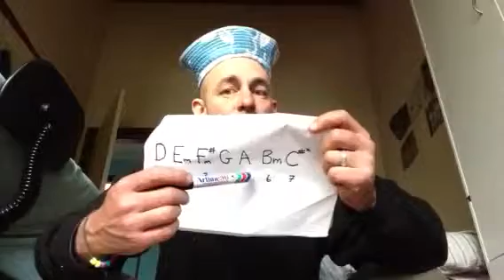Songwritersdaily CHORD RULES show #82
Using the CHORD MAP to see what
Bruce Springsteen has done.